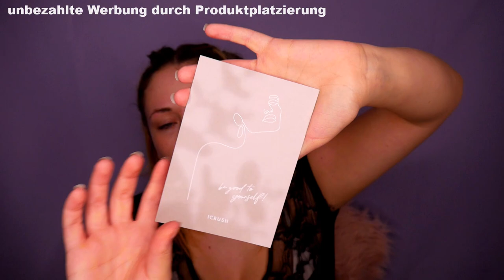Black & Gold Make Up Look + iCRUSH Unboxing | Steffi Versatile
Unbezahlte Werbung
Ihr habt euch von mir gewünscht, dass ich doch mal ein düsteres, schwarzes Make Up machen soll, here it is - Viel Spaß beim anschauen! 👍

Letztes Video: REVIEW Colourpop x Animal Crossing + DUAIU Brushes (german) | Steffi Versatile